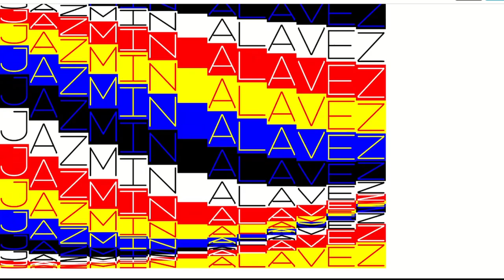JAZMÍN ALAVEZ | ESTUDIAR ARTE EN PANDEMIA, DESARROLLAR TU PROPIO ESTILO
🎨 Inicios en las Artes Visuales 🎨

Jazmín Alavez nos cuenta cómo comenzó su carrera en las artes visuales y qué la inspiró a seguir este camino. 🌟 Habla sobre los temas que aborda en sus obras y las técnicas que utiliza para darles vida. 🎨✨ Nos comparte su experiencia en el muralismo y algunos de los proyectos artísticos más destacados que ha desarrollado. 🖌️

🔊 Descubre más en el episodio completo de Espacio Cultural | El Podcast!